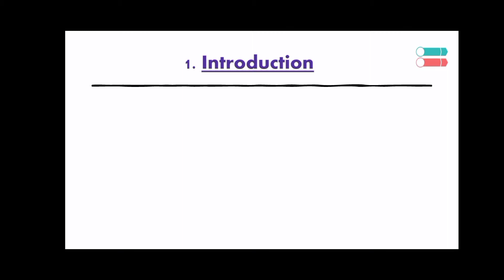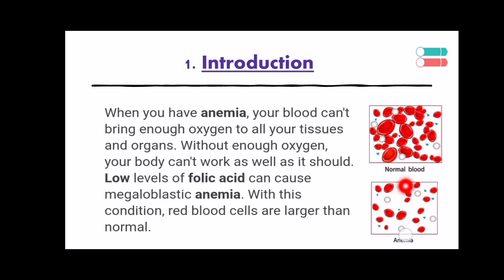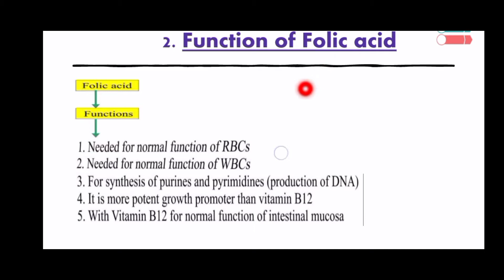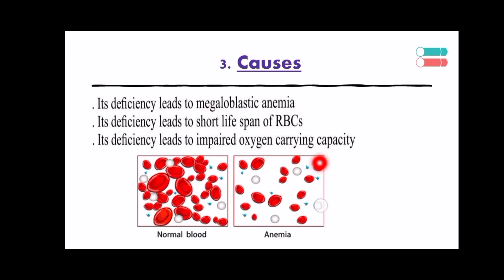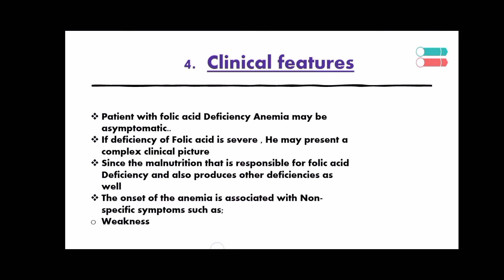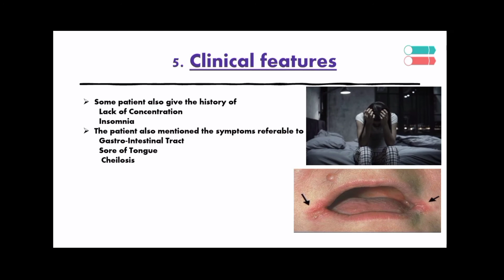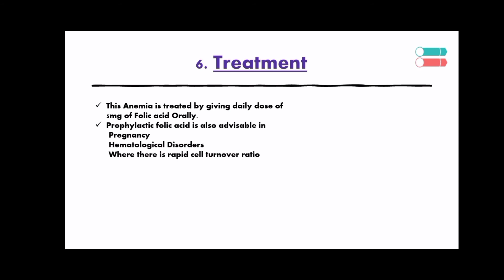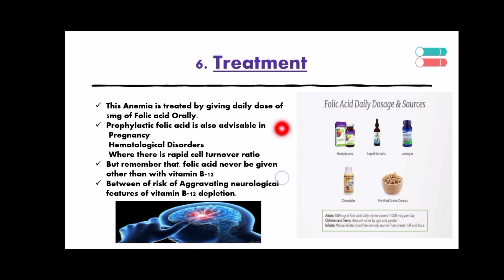Folic acid Deficiency Anemia | Causes, Clinical Features & Treatment | by After Session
× I'm very Thankful of all my teachers & paramedics guiders .
× I appreciate all efforts of medical scientist's and researcher's and the person's who participated in Medical Fields .

        After Session ©